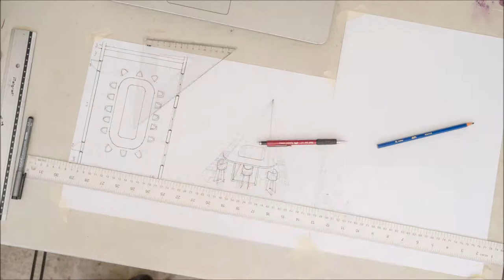Timelapse Drawing // Copic Markers - Meeting room